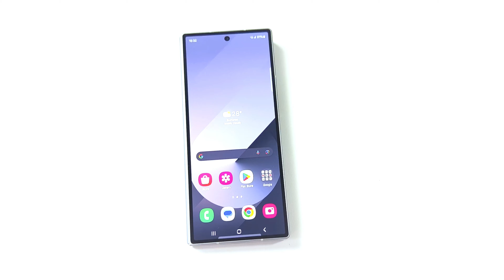Samsung Galaxy Fold6 review: a venit vremea pentru trecerea la pliabil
Este o îmbunătățire vizibilă a modelului, cu dotări foarte bune. Da, nu aduce foarte multe actualizări puternice, însă este un produs matur, foarte bine finisat. Este timpul pentru trecerea pe un astfel de plaibil dacă vi se pare atractiv.

Detalii tehnice Samsung Galaxy Z Fold6
Ecran complet: 7.6 inch, Dynamic LPTO AMOLED 2X, 2160×1856 pixeli, 120Hz, HDR10+, 2600 nits
Ecran extern: 6.3 inch, Dynamic LTPO AMOLED 2X, 2376×968 pixeli, 120Hz, Gorilla Glass Victus 2
Procesor: Snapdragon 8 Gen 3 (4 nm)
GPU: Adreno 750
Memorie: 12 GB RAM
Stocare: 256 / 512 GB / 1 TB UFS 4.0
Camere foto: 50 + 12 + 10 megapixeli
Selfie: 4 + 10 megapixeli
Dimensiuni: 153.5 x 132.6 x 5.6 mm
Dimensiuni pliat: 153.5 x 68.1 x 12.1 mm
Greutate: 239 g
Baterie: 4400 mAh + 25W
OS: Android 14, One UI 6.1.1
Tehnologii: Wi-Fi 6E, Bluetooth 5.3, USB Type-C 3.2, IP65
Preț: 9.999,00 / 10.599,00 / 11.799 lei